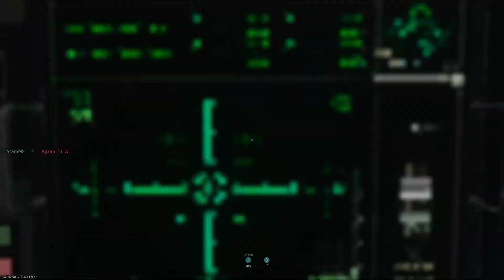IS MW3 REALLY THIS BAD?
This video is a review of MW3 now we have had time to settle and play the game.

FYI this is a review of basically multiplayer ONLY, there is no excuse for the campaign which without a doubt is the worst thing they have ever made.

Let us know what you think about this game in the comments ?